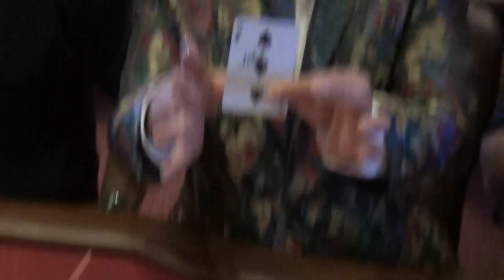Goliath 2018 - 654 Club